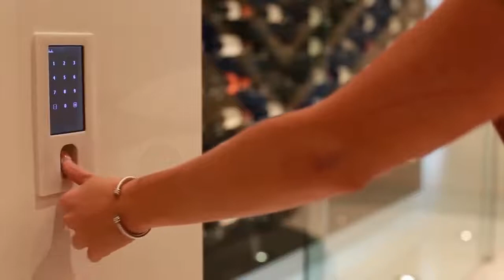$55,000,000 ULTRA MODERN BEL AIR GIGA MANSION ((EXTREME VIEWS))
864 Stradella Road Los Angeles California 90077
7 beds 11 baths 14,219 sqft

The best views in Bel-Air. Designed by renowned architect Paul McClean and completed in August 2014, this modern masterpiece is a sight to behold. From the moment you enter, you can feel a true sense of seamless integration between luxury and utility. Featuring sweeping panoramic city views beyond compare, this exceptional house is an unprecedented multisensory experience. Every inch of this 7 bedroom, 12 bathroom architectural dream home exhibits sharp attention to fine detail and composition. Simply put, this flawless home has set the new standard for luxury homes in Bel-Air.